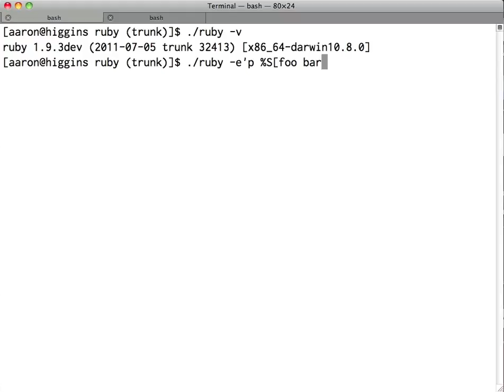A hack to add symbol lists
This hack allows you to create a list of symbols using %S[]. Patch is here: